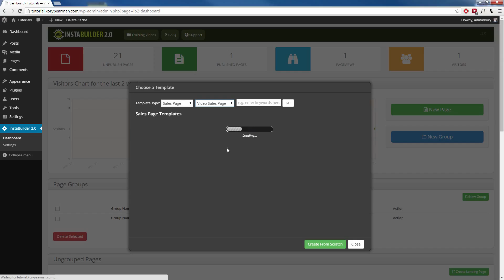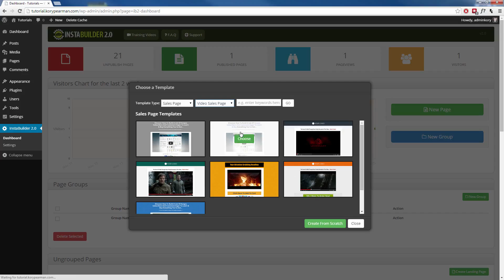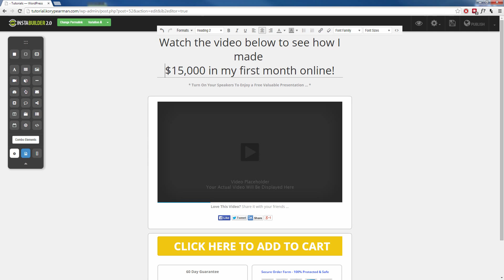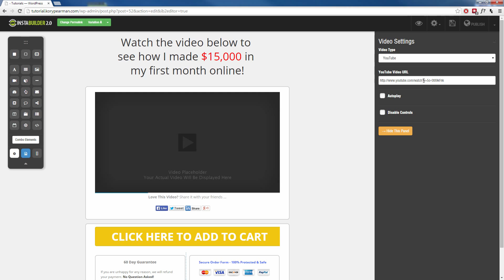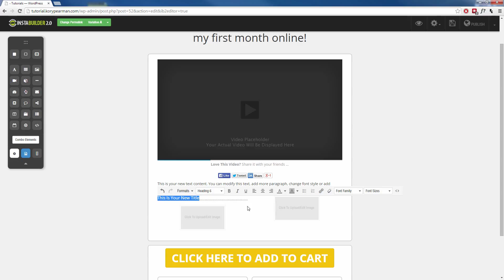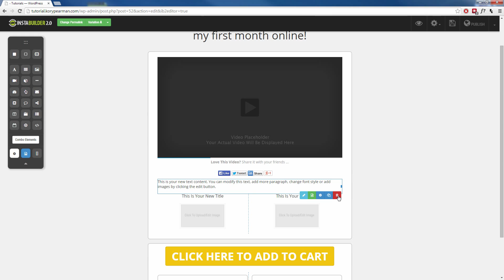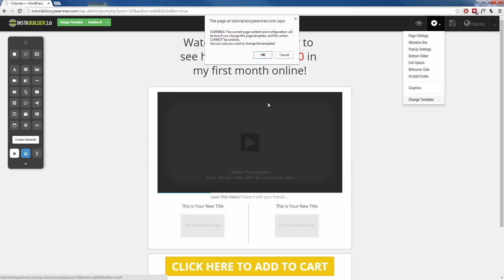InstaBuilder 2.0 Review & Tutorial (Part 3) - How To Create A Page Using InstaBuilder Template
InstaBuilder 2.0 review key points round up:

So what to this bad boy let you do?

With InstaBuilder, you can practically make ANY TYPE of page just about instantly...

1. Squeeze Pages
2. Sales Pages
3. Video Sales Pages
4. Webinar Sales Pages
5. Launch Pages

You name it you can do it with InstaBuilder 2.0 and all these within a few clicks of your mouse!

InstaBuilder 2.0 enables you to produce stunning, highly converting, marketing pages with massive functionality within the touch of a button, even when you haven't any technological knowledge whatsoever.

It brings together the features of numerous plugins into 1 stop solution which takes care of your entire Online Marketing requirements.

It's feature set is unmatched and it achieves in One plug-in what would usually demand One theme and 10+ plug-ins

There is hundreds of templates which you can choose between. You will find the capability to entirely personalize the feel and look of your page and transform any elements by just a point, click, drag and drop.

On top of all that, the plugin comes with many nice extras, such as a feature that let's you add a social sharing "lock" to your content, an exit-redirect function and a rudimentary but functional split-testing feature.

InstaBuilder Review is an amazing plugin that works with any Wordpresssite and you can still use your regular theme for your blog any any other pages, if you so choose. To turn any of your pages into an InstaBuilder sales page or squeeze page, you simply tick a box in the page editor.

Instabuilder is an absolutely amazing system. I was asked by a ton of people on my main channel to do a review of this product so i decided to do so. if you get a chance, try and get instabuilder as soon as you can. there is nothing on the market that compares! truely amazing results!

Just check out the InstaBuilder 2.0 Review video above to this frankly amazing product in action, this is a true game changer.

Instabuider,
Instabuilder 2.0,
Instabuilder 2.0 plugin,
Instabuilder 2.0 Review,
Instabuilder 2.0 Bonus,
Instabuilder 2.0 Tutorials,
Instabuilder 2.0 plugin review,
Instabuilder 2.0 review and bonus,
Instabuilder 2.0 wordpress plugin,
Instabuilder 2.0 Reviews and Bonuses,